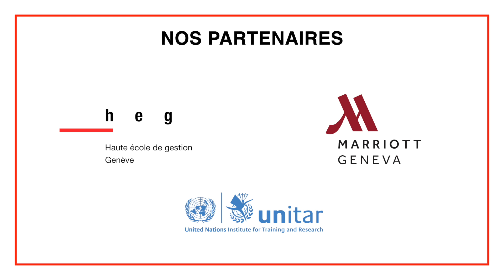L'OSINT comme réflexe d'émancipation démocratique. | Julien Métayer | TEDxGeneva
A l'ère de la surindustrialisation de la production de contenu, l'utilisateur d'Internet se doit d'avoir une compréhension de ce qui crée, fait vivre, évoluer et mourir une information. Confronté quotidiennement à ce flux et reflux d'octets et d'images, nous sommes tous face au dilemme vérité versus facilité quand nous sommes confrontés à une nouvelle actualité. Doit-on accepter et faire confiance ou bien vérifier, confirmer et remettre en doute systématiquement toute nouvelle donnée ? Une solution existe pour faire ce travail utile et nécessaire à une émancipation médiatique. Cet outil se nomme OSINT (Open source Intelligence). Issu du monde du développement web, Julien Métayer est actuellement expert en cybersécurité offensive et exerce son activité de hacker éthique lors de tests d'intrusion informatique et de tests offensifs réalistes auprès d'entreprises privées. Il est également fondateur de la plateforme communautaire Ozint dédiée à l'apprentissage et à l'entrainement à la discipline de l'Open Source Intelligence (OSINT)*.

Vainqueur en équipe du CTF Tracelabs en Février 2023, Julien Métayer est également intervenant au CNAM, à l'IHEDN et enseignant en master de cybersécurité. Egalement influenceur sur le réseau social Linkedin, il partage journalièrement de la veille technologique Cyber à destination de l'ensemble de la profession. Julien Métayer est également réserviste citoyen au centre de commandement de la gendarmerie nationale française. This talk was given at a TEDx event using the TED conference format but independently organized by a local community.